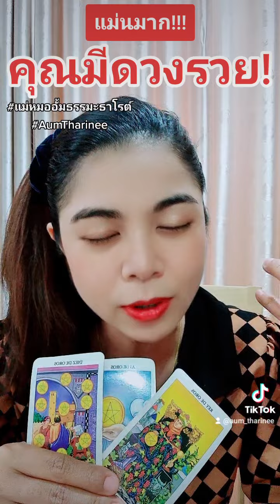คุณมีดวงรวย ใครเจอแม่หมออั้มโคตรโชคดี แม่หมออั้มธรรมะธาโรต์ ดวงชะตาพาเพลิน AumTharinee ดูดวง